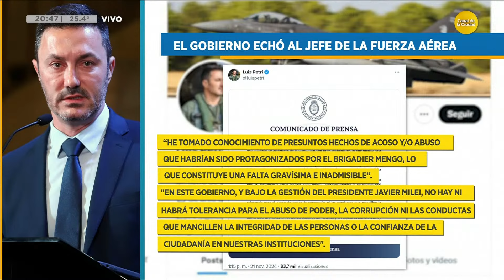Echaron al jefe de las FFAA, Fernando Mengo │N20:30│21-11-24